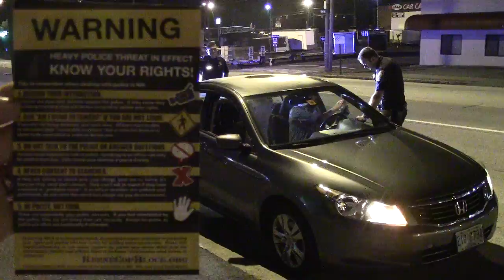Man Arrested for Honking | DUI Checkpoint CopBlock Manchester Part 16